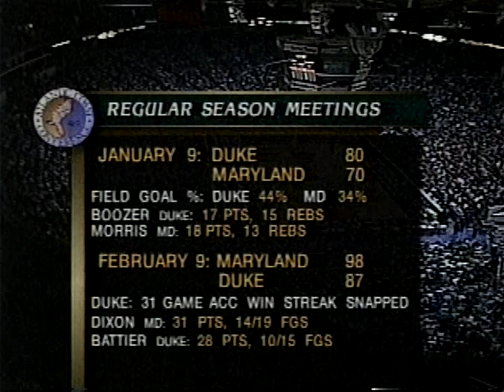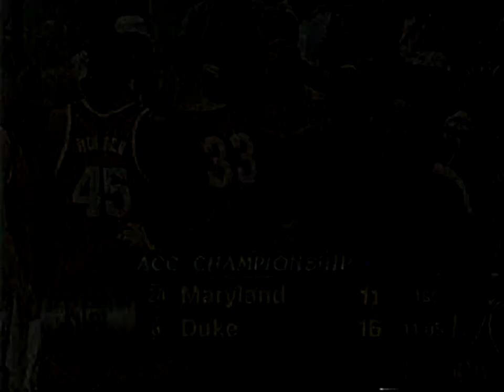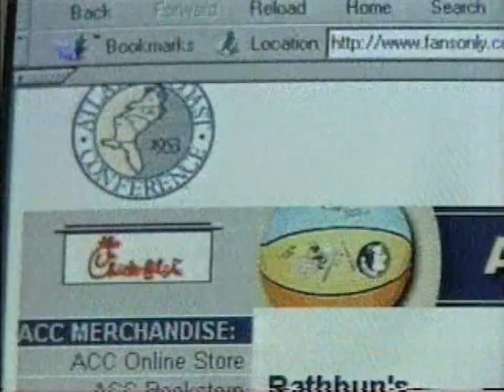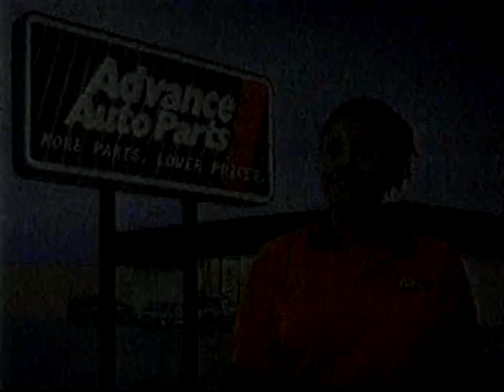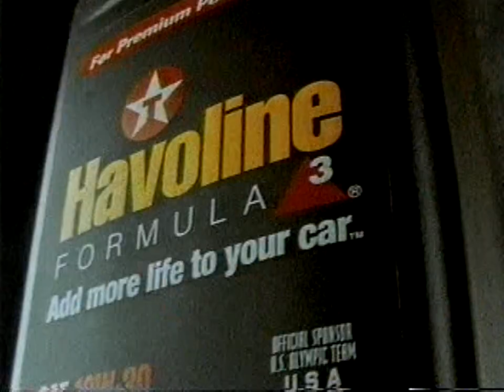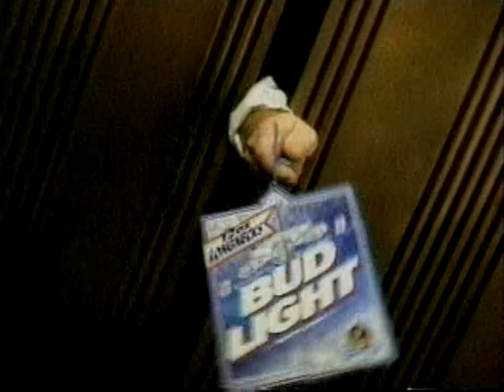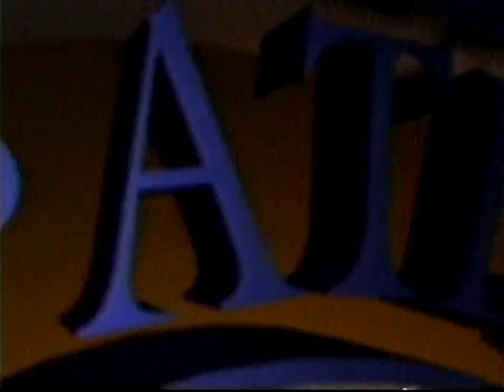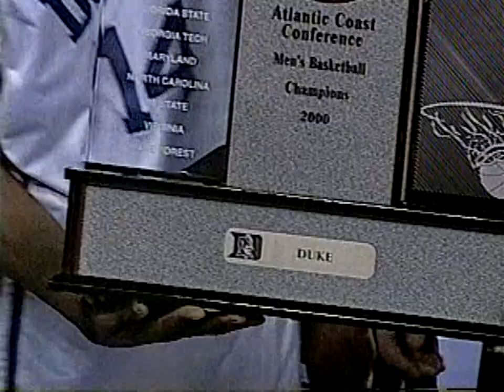2000 03 11 ACCT finals Duke v Maryland